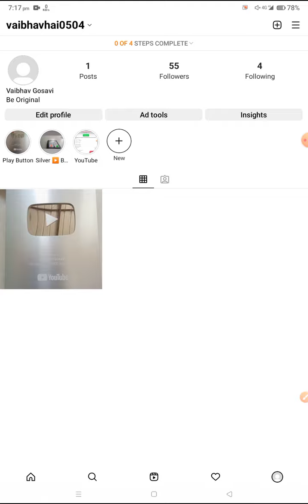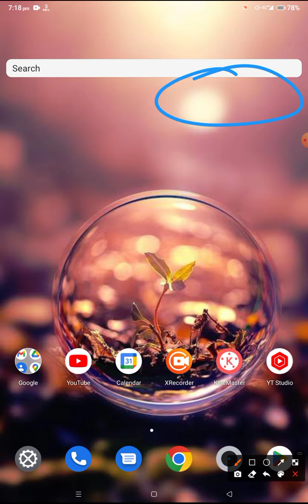How To Fix Instagram Invite Collaborator Not Showing | Invite Collaborator Instagram Not Working